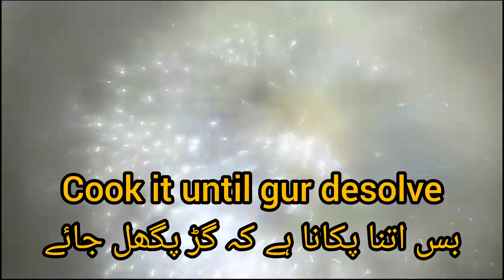gur wali saviyan|boht mazedar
Gur wali saywiyan

Mithi saviyan kesy bnaty hy
Gur wali saviyo ki recipe
Mithi saviyo ki recipe
Asan desserts